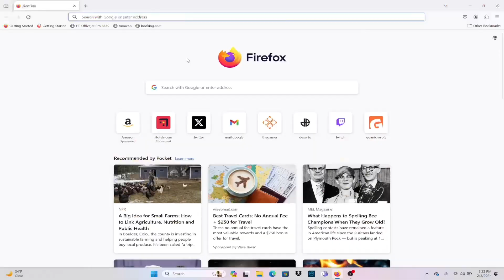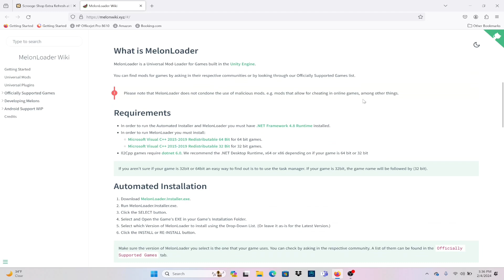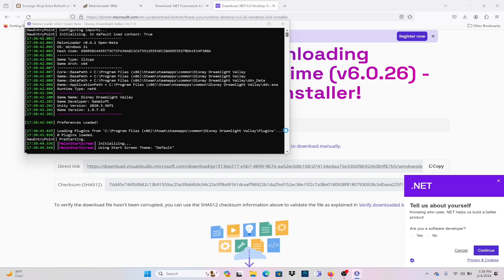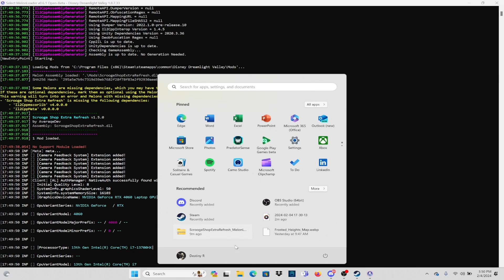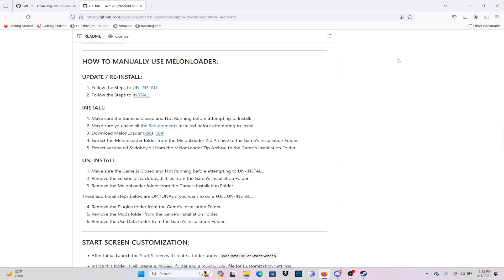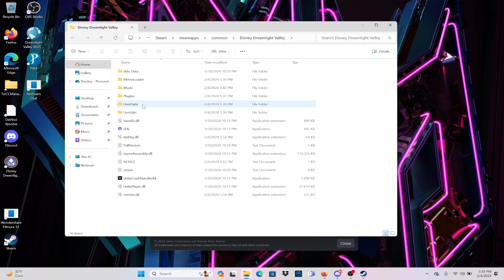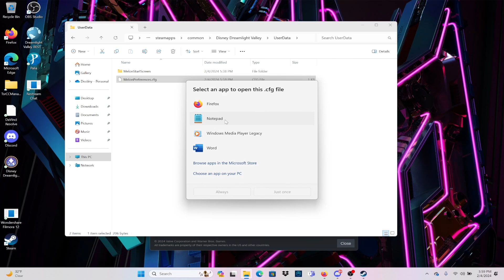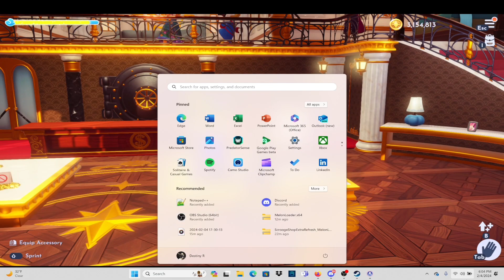EXPIRED Dreamlight Valley Scrooge Shop Refresh PC Mod Tutorial WITH TROUBLESHOOTING!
Tired of the repeat items in Scrooge's shop and wishing that you can find new items faster? Well, now you can by having your shop refresh hourly to get more chances to get new items. Mods are available to PC and  if you have access to the files to modify them. There is another great Mod called "No Village Item Limit" that will allow you to go over the allowed 6000 item count that also works with MelonLoader.

MelonLoader does not work on Mac and you will need to use BepinEx in order to install on a mac.

🙋‍♀️ About Me
Hi! My name is Destiny and I play a lot of cozy games chaotically such as Disney Dreamlight Valley and Palia. I started creating content in March 2021 when I was feeling isolated in the hopes of meeting people with the same interests in games that I do! In 2024, I became a Palia Partner and am looking to continue my journey in the hopes of becoming a full time creator. You can catch me streaming on both TikTok and Twitch 3 days a week! More YouTube content regularly in the near future!